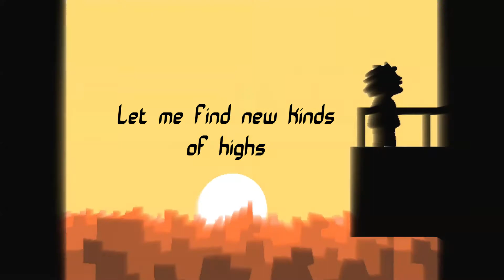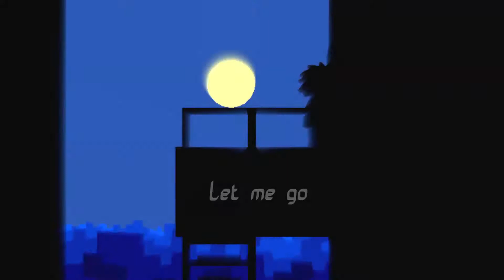CHANGED - A New Adventure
" Puro ? "